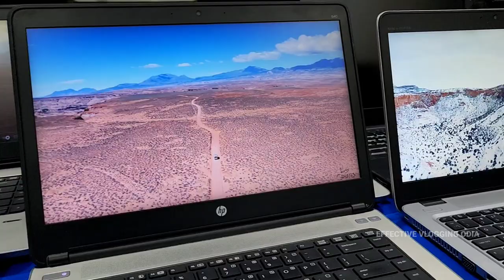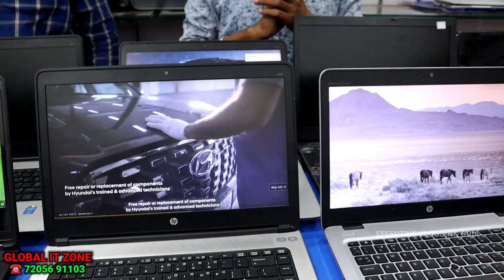Secondhand laptop market odisha laptop market in Bhubaneswar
Second Hand Laptop Store in odisha, cheapest laptop store in Bhubaneswar, With 3 Month warranty on motherboard, ମାତ୍ର ୪୯୯୯/- ରୁ ଆରମ୍ଭ, price starts from 4999/- to 19000/-

HP laptop, Dell laptop, Lenovo laptop, Asus laptop many more available here.
i5, i7 all generation laptop available here.

ଯଦି ଆପଣ ବ କିଣିବାକୁ ଚାହାନ୍ତି ଗୋଟେ କମ ଦାମ ର laptop ତାହାଲେ ଜଲ୍ଦି ନିଜର laptop ବାଛି ନିୟନ୍ତୁ ଭିଡିଓ କୁ ସମ୍ପୂର୍ଣ୍ଣ ଦେଖିବା ପରେ, ଧନ୍ୟବାଦ।

👇👇👇👇👇STORE LOCATION 👇👇👇👇👇

PABITRA SWAIN
(PROPRIETOR)
Plot No.-269, Near Hotel Empire, Saheed Nagar, BBSR-751007

Global IT Zone
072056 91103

🔥🔥🔥🔥BUSINESS VIDEO MAKING ON YOUTUBE 🔥🔥🔥🔥

Cheapest laptop market in Odisha,
brand- dell, lenovo, asus and all other brands are available in this laptop store Bhubaneswar Odisha,
saste laptop ever seen before.

you can customise your gaming laptop or pc here. they provide all types of IT related products in wholesale price range.

👇👇👇👇Best new laptops Online👇👇👇👇

A- Hp laptop ---

 B- Lenovo laptop---

 C- GAMING laptop---

About EFFECTIVE VLOGING ODIA is a odia YouTube channel created to provide information about product and business ideas. Our mission is to help people to succeed in his personal and professional Life.

music credit 👉
Track: Vizzen & Protolizard - Heaven Knows [NCS
Releases]